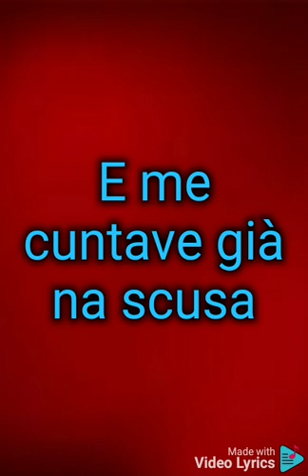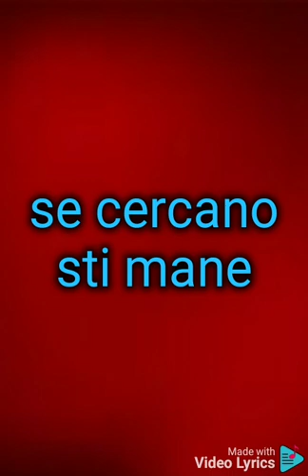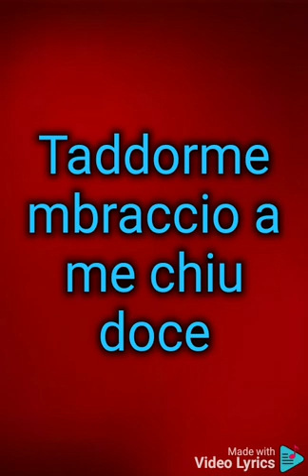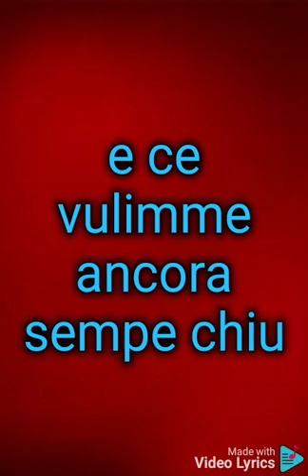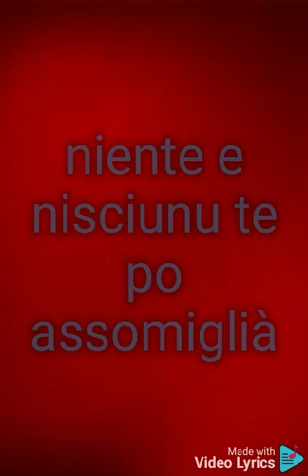Paolo Nicosia - Si turnata addu me 1993